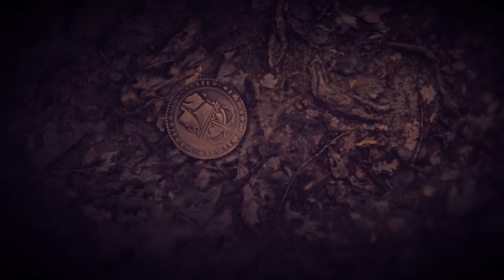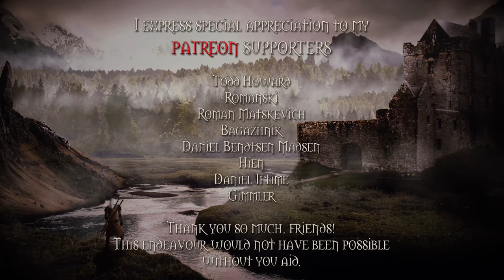The Witcher: Zeugl Contract | Animated Film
Animated fan-film based on games and books about Geralt of Rivia the witcher.